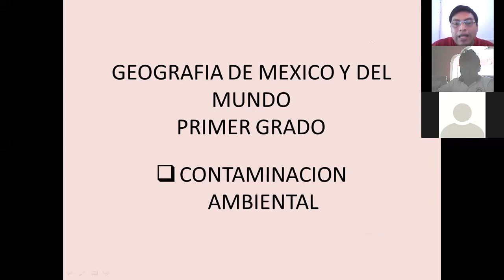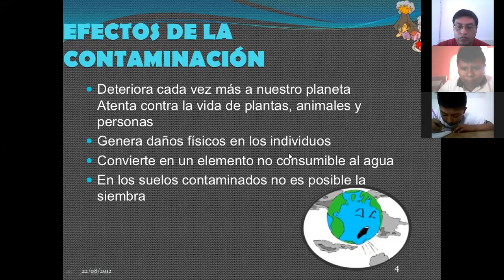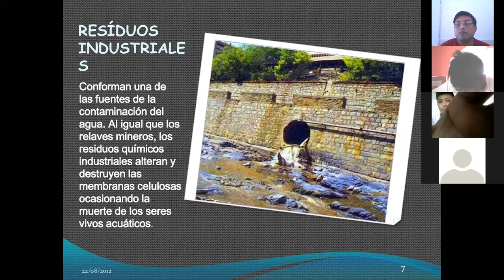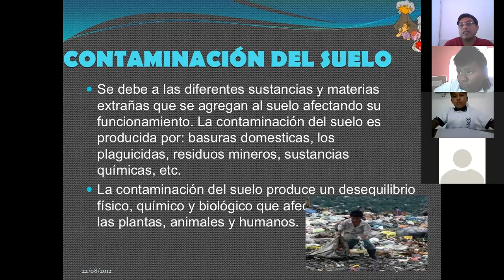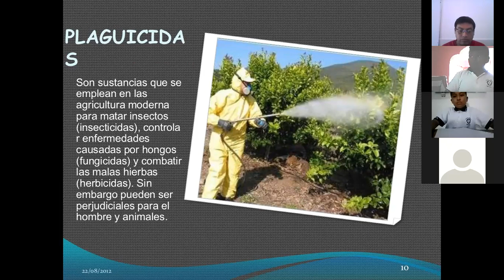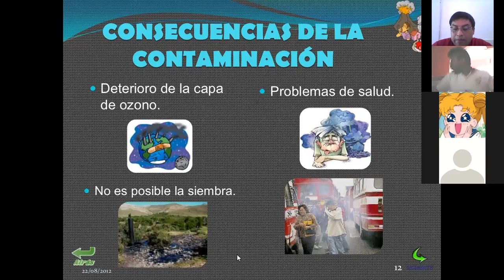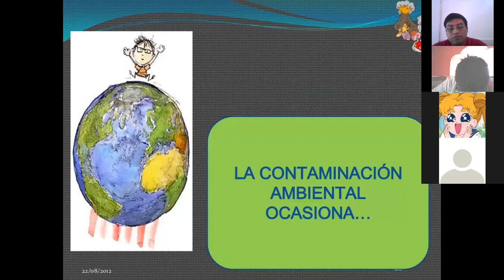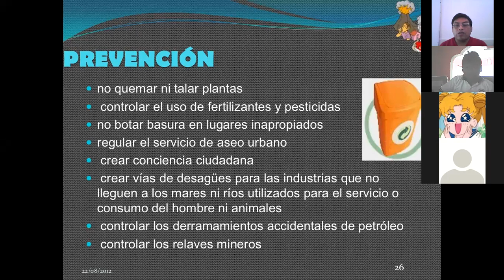zoom 0 CONTAMINACION AMBIENTAL GEOGRAFIA 11 OCTUBRE 2021